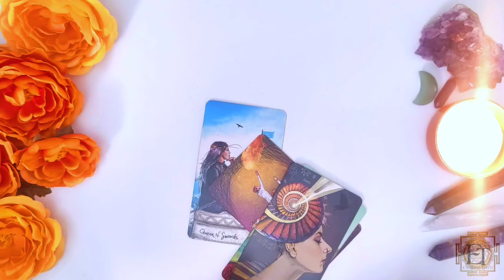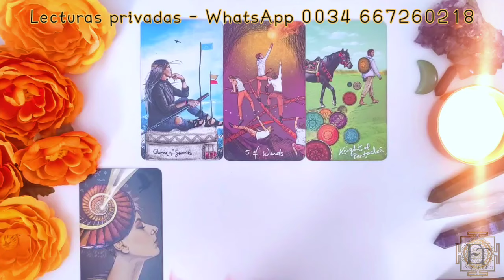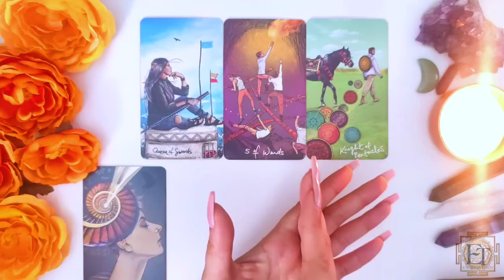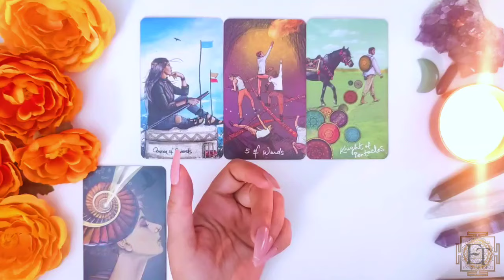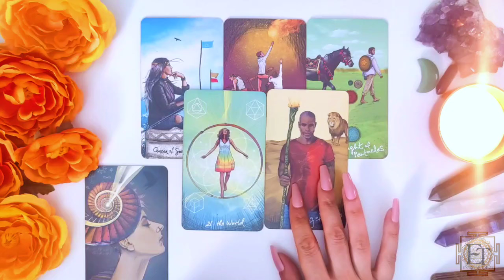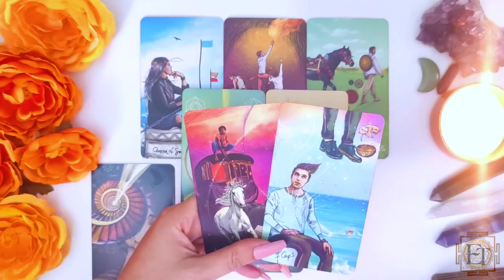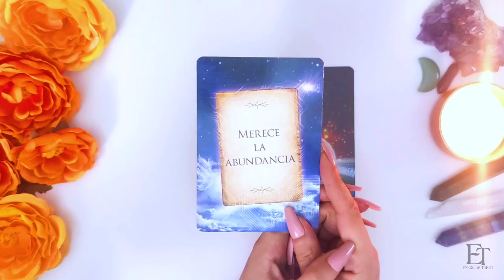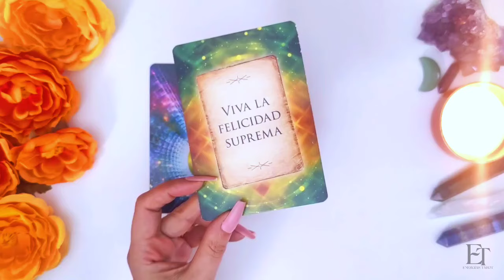Cáncer ♋ Alerta Máxima ⚠️ Evita Esto a Toda Costa! cancer hoy Octubre 2024 Amor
✨ Predicciones del Horóscopo Octubre 2024 🔮 | Energías Tarot cancer hoy amor horoscopo ✨

¡Bienvenidos a Energías Tarot! En este video te traigo las predicciones del horóscopo de octubre 2024 para Cáncer.

 🌙✨En este video encontrarás:
✨Horóscopo de Cáncer